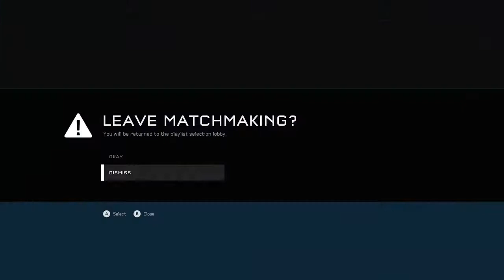Halo 5 Epic Fails! Team Slayer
Day 2 of Halo 5 Redemption! Not as nooby as yesterday so that asswhoppin knocked some dust off! Still epic fails in this gameplay!  Follow for more FPS shenanigans!